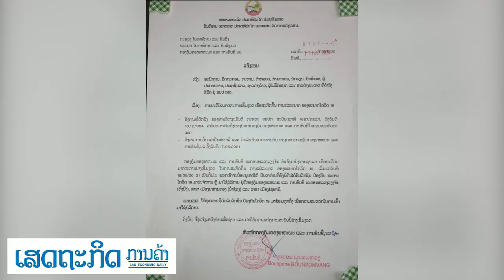ກອງຄຸ້ມຄອງພາຫະນະ ແລະ ການຂັບຂີ່, ນະຄອນຫຼວງຈະບໍ່ອະນຸຍາດໃຫ້ຜູ້ບໍ່ທັນສັກວັກຊີນປ້ອງກັນໂຄວິດ-19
ກອງຄຸ້ມຄອງພາຫະນະ ແລະ ການຂັບຂີ່, ນະຄອນຫຼວງຈະບໍ່ອະນຸຍາດໃຫ້ຜູ້ບໍ່ທັນສັກວັກຊີນປ້ອງກັນໂຄວິດ-19 ມາໃຊ້ບໍລິການ
ທ່ານສາມາດດາວໂຫຼດແອັບໄດ້ແລ້ວທີ່: